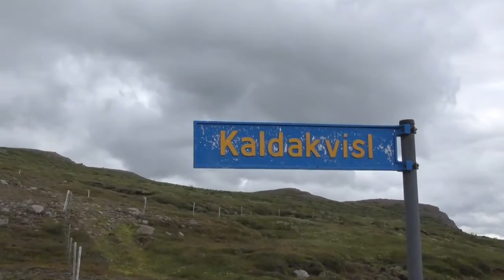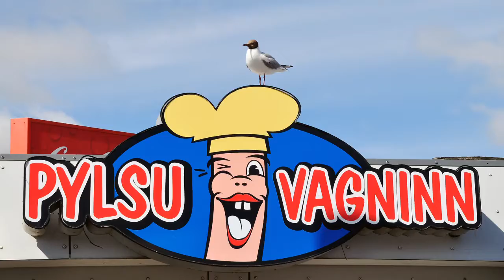Island2016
Island rundt i bil
Iceland